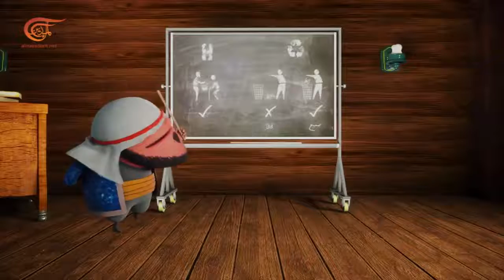Los Marineros | Episodio 18 | 2017-04-06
Los Marineros, La educación y la práctica, 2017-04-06

Los Marineros una serie animada creada por Almayadeen que recrea historias reales que afectan a nuestra sociedad. Cultura, política, arte un mundo recreado por personajes que viven grandes aventuras a bordo de un barco en alta mar.